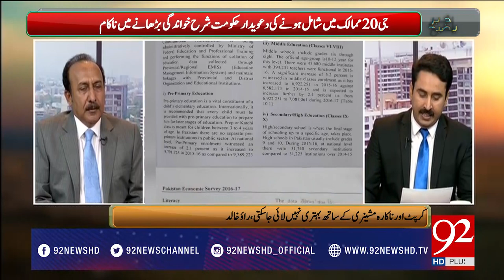Bakhabar Subh 27-05-2017 - 92NewsHDPlus